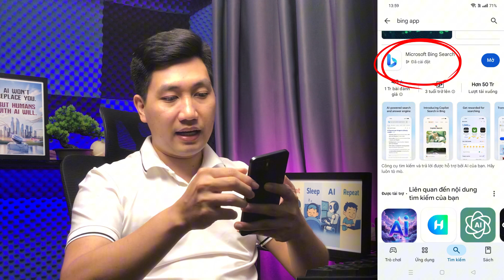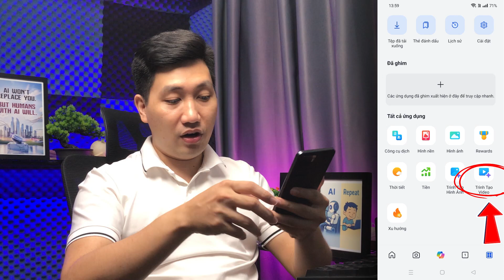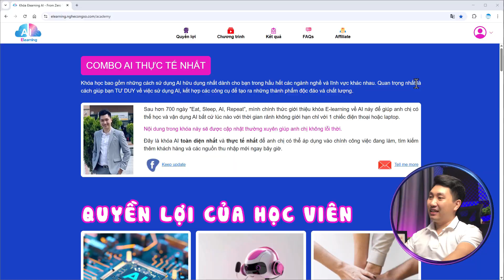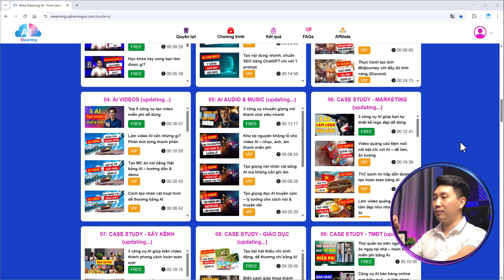Không Cần VEO 3! SORA Giờ FREEE Trên Điện Thoại!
VEO 3 cần tài khoản Pro? VEO 3 cần máy tính? VEO 3 cần chuyển VPN? Sora AI giờ đây đã có thể sử dụng hoàn toàn miễn phí ngay chính trên điện thoại, không cần tài khoản Pro, không cần máy tính, không cần ChatGPT Plus.

Trong video này, mình sẽ hướng dẫn chi tiết cách:
- Tải ứng dụng để mở khóa tính năng tạo video Sora AI miễn phí
- Tạo video AI ngay trên điện thoại, tốc độ nhanh
- Mẹo tối ưu prompt để tạo video đẹp nhất, nhanh nhất
- Cách tải video đã tạo về điện thoại và sử dụng miễn phí

Sora đang là lựa chọn cực HOT cho ai muốn làm video ngắn, video TikTok, Reels mà không cần công cụ phức tạp. Xem ngay để không bỏ lỡ AI video này!

📌ĐĂNG KÝ NGAY!

🔥TIMELINE:
⏰00:00 - Giới thiệu về Sora AI trên điện thoại
⏰00:24 - Cách dùng Sora AI miễn phí trên điện thoại
⏰05:34 - Phần kết về Sora AI trên điện thoại
🤝 HỢP TÁC VỚI MÌNH:
©️ Bản quyền thuộc về Nghề Công Sở, vui lòng không Reup.